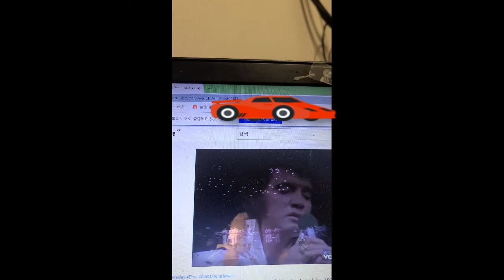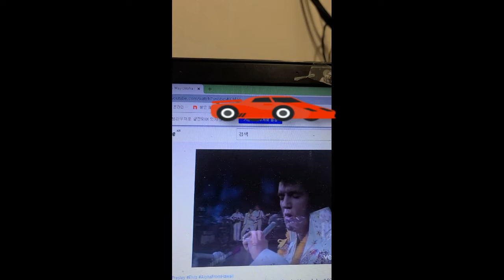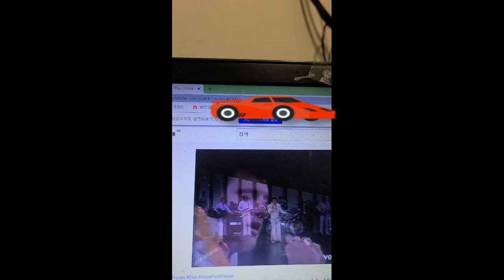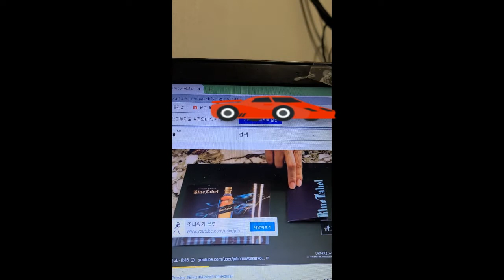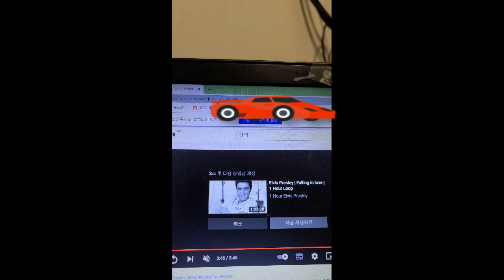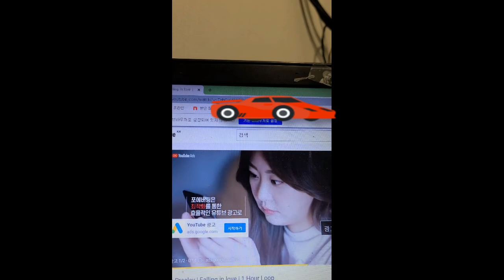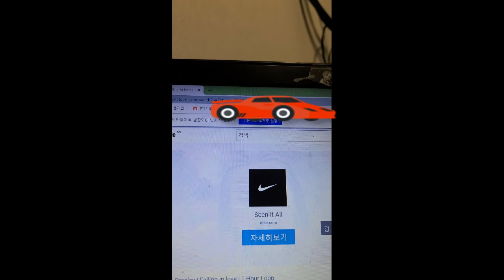시설관리 자격증 공부 이제 뭐할까